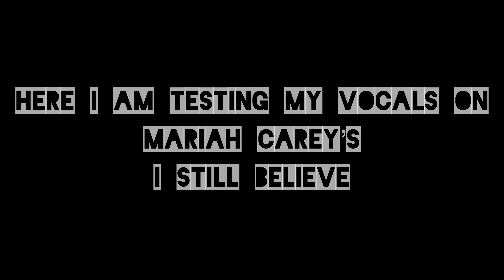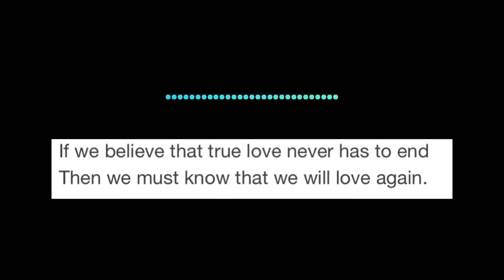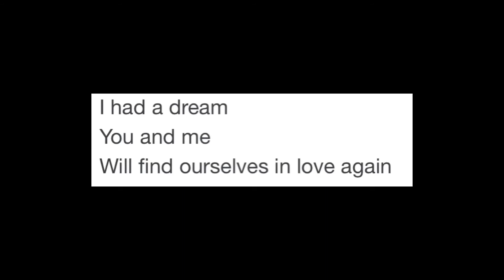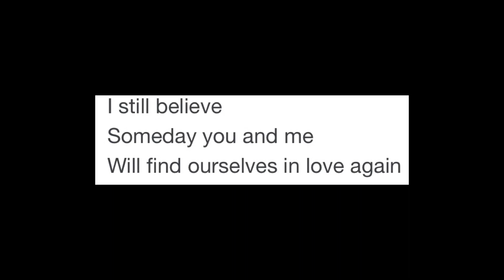Warm up /Practice Session with Mariah Carey’s - I Still Believe